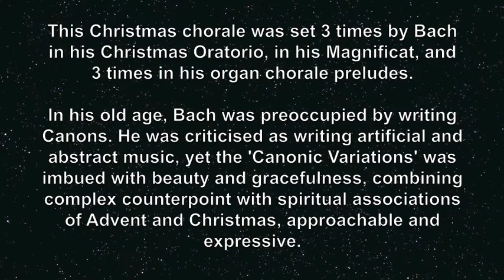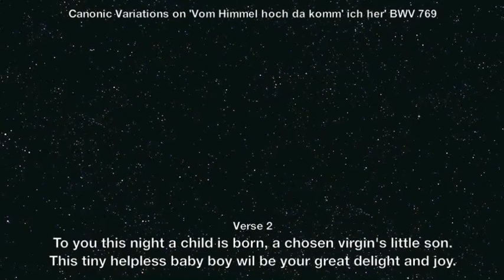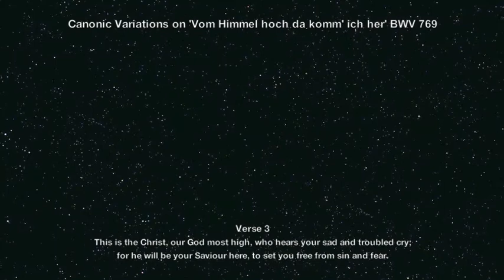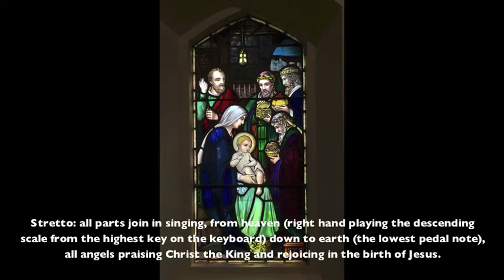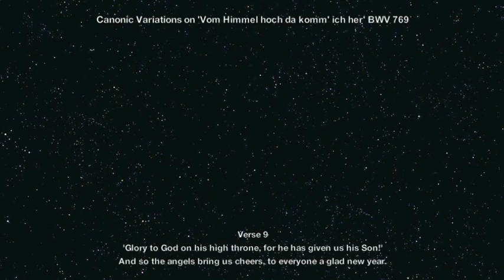Canonic Variations 'Vom Himmel hoch da komm' ich her', BWV 769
This video is intended for those who want to revisit the final segment of 'Worship with Bach' series on 6 Dec 2020 with all 5 variations and hymn verses performed as one piece together rather than 5 separate segments inserted in various parts of the service.  For music only version with no text and no extra slides separating each variation and chorale, please go to this link:

Toorak Uniting Church
Advent 2019 to Advent 2020 "Worship with Bach" series final segment feature piece.
Mezzo-soprano: Ursula Paez
Organ: Jennifer Chou
Audio: Zoom handy recorder
Video: iPhone video edited with iMovie.